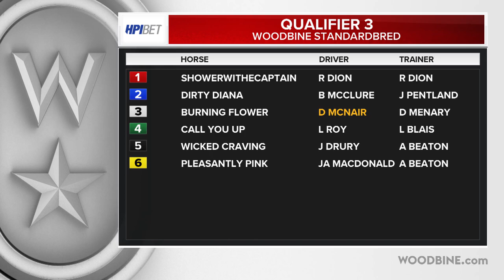Mohawk, Sbred, August 2, 2024 Qualifier #3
Qualifier #3 from Mohawk, August 2, 2024